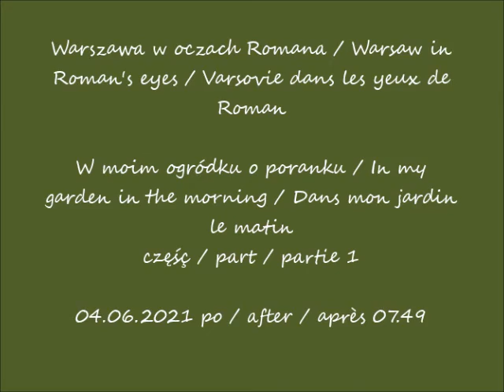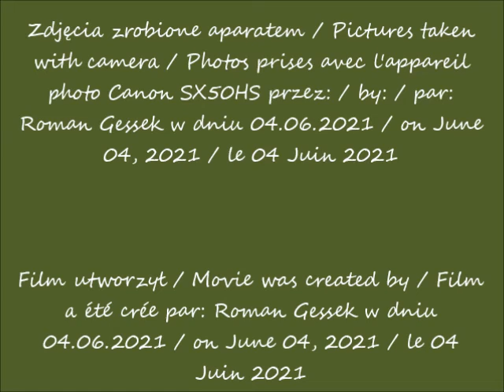2021 06 04 Warszawa W moim ogródku o poranku cz 1 po 07 49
W moim ogródku o poranku / In my garden in the morning / Dans mon jardin le matin
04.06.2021 po / after / après 07.49